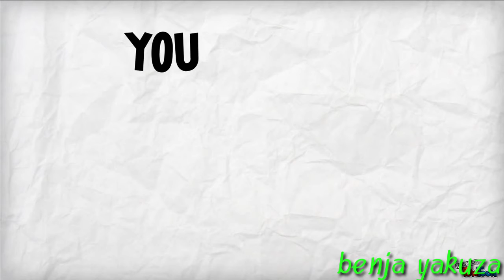Why to partner with the top earning organization Worlwide( AIM GLOBAL)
Turns ordinary people into extra ordinary millionaires